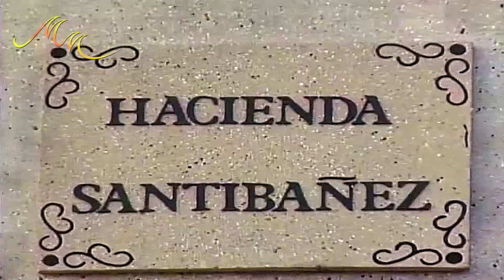Marimar HD 04 Part 8 "Luha Ni Seryo" 1080p